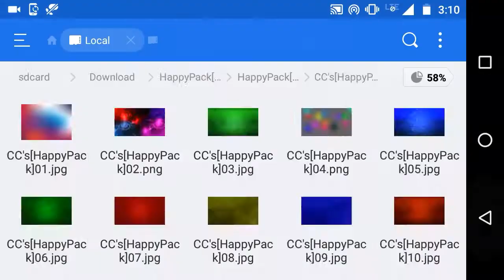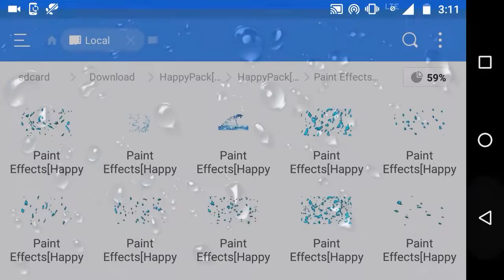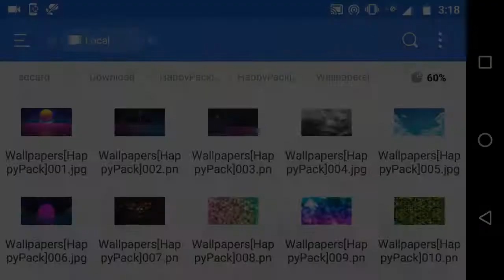THE HAPPY PACK|GFX PACK 2018 (Android/iOS)|HUGE GFX PACK FREE|HYPEGRAPHS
▬▬▬▬▬▬▬▬▬▬ஜ۩💎۩ஜ▬▬▬▬▬▬▬▬▬▬▬▬▬▬
▓▓▓▒▒▒░░░▒░▒▒░▒░ OPEN ME ░░░░▒░▒░▒░▒░▒▒▒▓▓▓
▬▬▬▬▬▬▬▬▬▬▬ஜ۩💎۩ஜ▬▬▬▬▬▬▬▬▬▬▬▬▬▬

Hi❣ IM HYPE GRAPHS BACK WITH AN ANOTHER NEW VIDEO IN THIS VIDEO ILL BE GIVING YOU ONE OF THE BEST GFX FOR ANDROID/iOS

💎✏ COMMENT YOUR DOUBTS 💎
💎 GIVE ME 👍💎

➡️About Channel⬅️